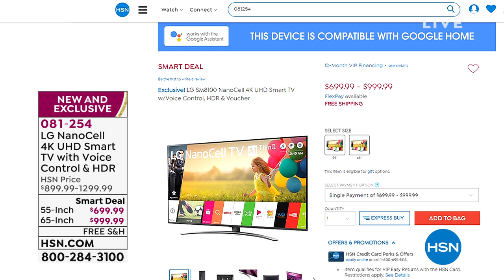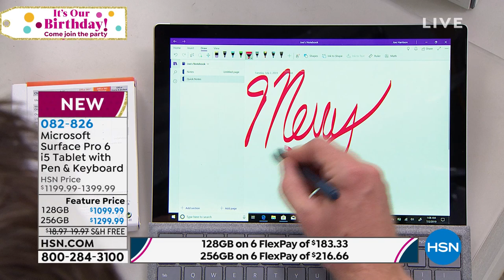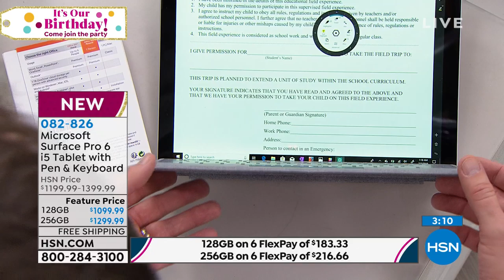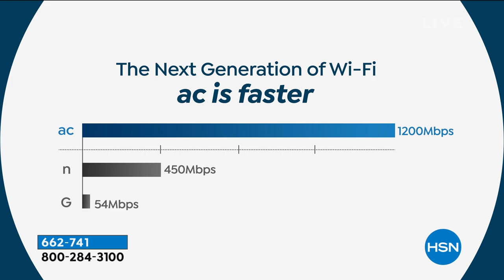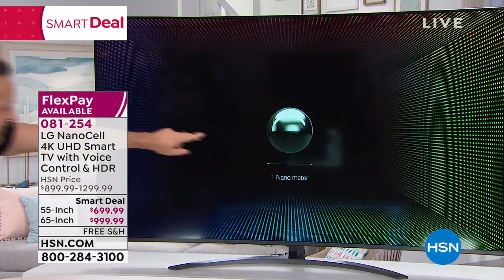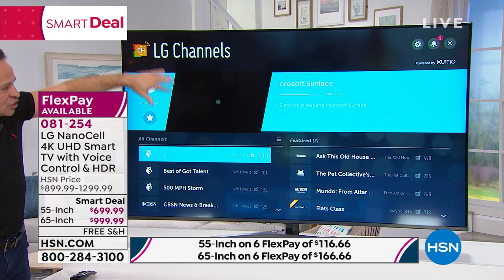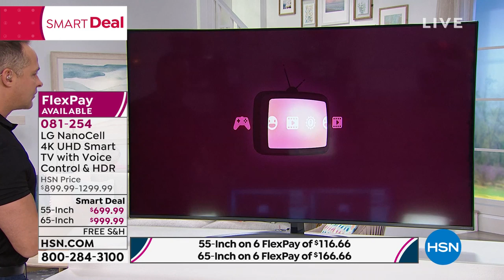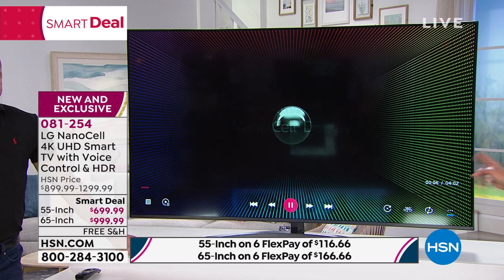HSN | Electronic Connection featuring Microsoft Surface 07.02.2019 - 01 AM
Electronics featuing Microsoft Surface.